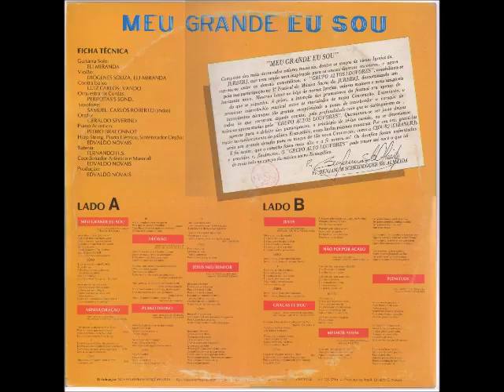Altos Louvores 1985 Meu Grande eu Sou Não Foi por Acaso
Cantor: Altos Louvores

Álbum: Meu Grande eu Sou

Gravadora: Edvaldo G. Novais Produções

Ano: 1985

"DISSE DEUS A MOISÉS EU SOU O QUE SOU.
DISSE MAIS: ASSIM DIRÁS AOS FILHOS DE
ISRAEL EU SOU ME ENVIOU A VÓS OUTROS."

"MEU GRANDE EU SOU"

Composto dos mais destacados valores musicais, dentre os moços de várias igrejas da JURBERJ, que vem sendo uma inspiração para os nossos diversos encontros, e agora espraia - se entre os demais evangélicos, o "GRUPO ALTOS LOUVORES", descortinado um horizonte novo. Mostrou haver no bôjo de nossas igrejas, valores maiores e mais tángiveis do que se supunha. A priori, a intenção dos promotores do festival era apenas de propiciar intercâmbio musical entre a mocidades de nossa
Convenção. Entretanto, o intercâmbio alcançou tão grande receptividade a ponto de transbordar o coração de todos os que correram àquele evento, pela profundidade com que se distinguiram as músicas apresentadas pelo "GRUPO ALTOS LOUVORES". Questionou - se ser justo deixar apenas para deleite dos participantes, o privilégio de tê - las ouvido, ou se deveríamos trazer ao conhecimento do público Evangélico, essas lindas páginas musicais. Por sua vez, gravá-las seria um grande desafio para
os moços de tão nova Convenção, como a CBN/RJ (CIBANERJ). E foi assim, que o coração falou mais alto e a fé moveu-se! Os desafios foram enfrentados e vencidos e, finalmente, O "GRUPO ALTOS LOUVORES" pode trazer até você o que há de mais belo no campo da música sacro- Evangélico.

PR. BENJAMIM SCHEIDEGGER DE ALMEIDA

FICHA TÉCNICA

GUITARRA SOLO:
Eli Miranda

VIOLÃO:
Diógenes Souza
Eli Miranda

CONTRA BAIXO:
Luiz Carlos
Vando

ORQUESTRA DE CORDAS:
Perrotas's Sond

SAXOFONE:
Samuel
Carlos Roberto (índio)

ORGÃO:
Geraldo Severino

PIANO ACÚSTICO:
Pedro Braconnot

HARP STRING, PIANO ELÉTRICO, SINTETIZADOR ORGÃO:
Edvaldo Novais

BATERIA:
Fernando H. S

COORDENADOR ARTÍSTICO E MUSICAL:
Edvaldo Novais

PRODUÇÃO:
Edvaldo Novais